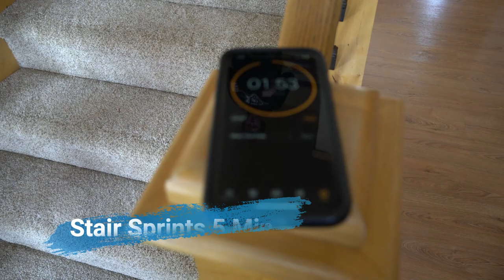TEEN AESTHETICS Bodyweight Conditioning Workout | Corona Chronicles ep.2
Just hittin a home workout for all those of you who dont have access to equipment during this poopy time. Good luck!